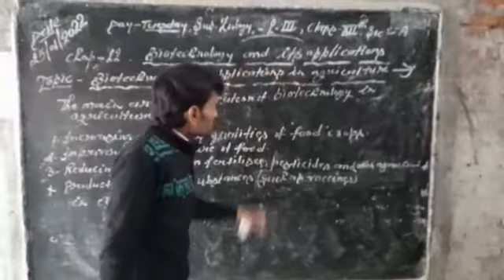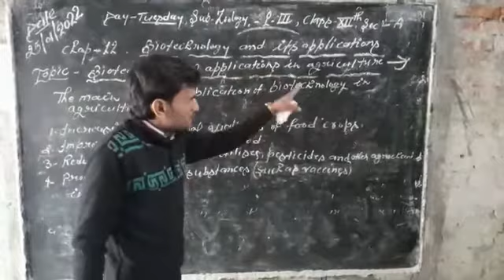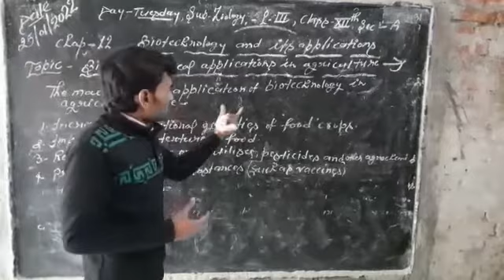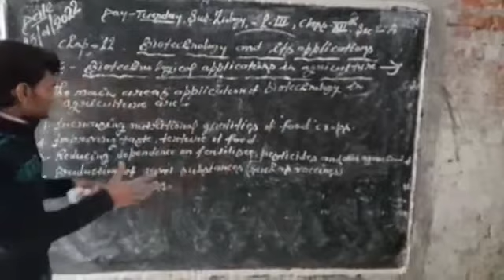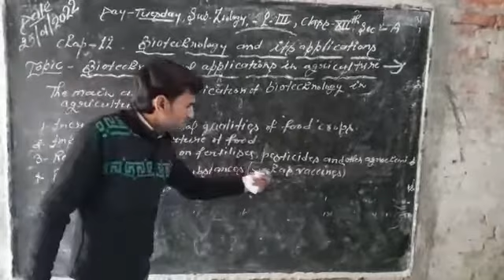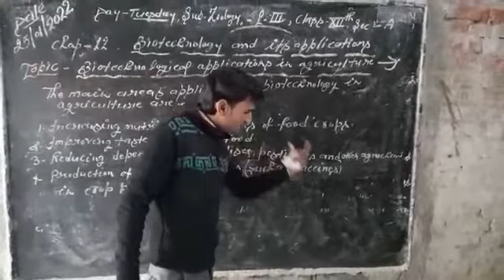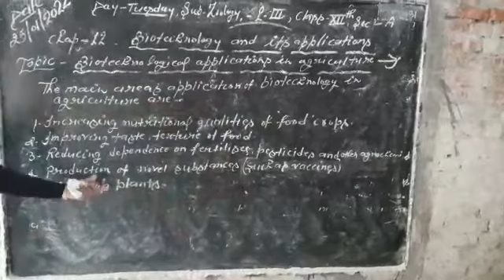12th -Zoology (Biotechnology & its Uses)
by - Mr. Vinod Sir